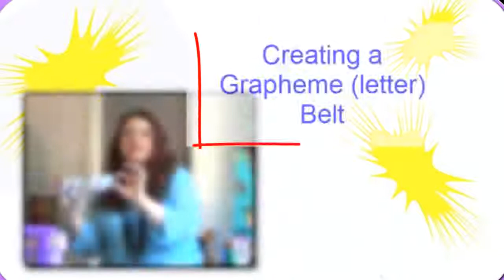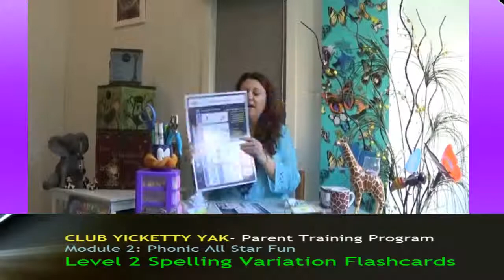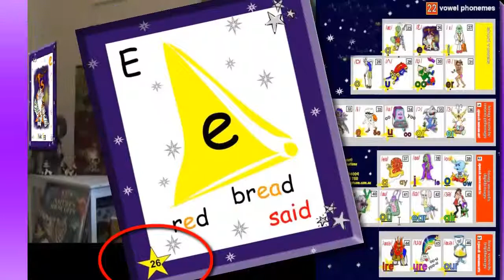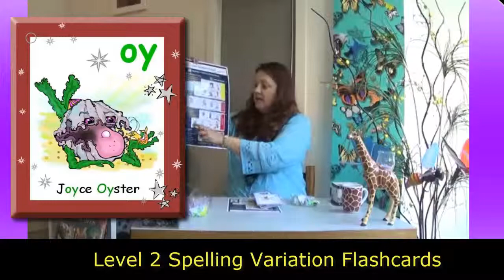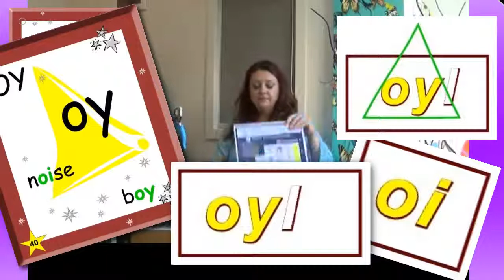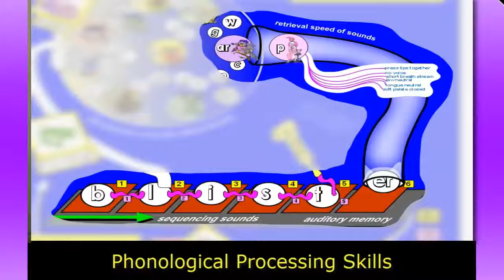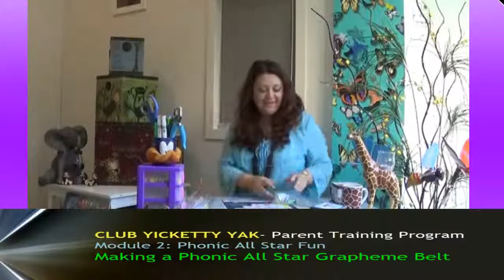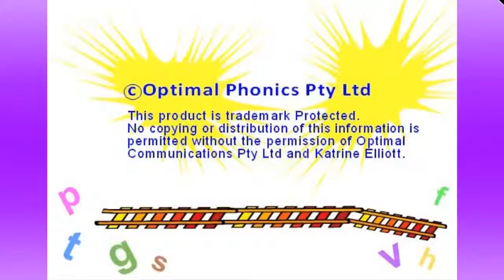Speech Therapy-Making a Grapheme Belt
Learning speech sounds and how to write their combination of graphemes (letter patterns can be a struggle when there are so many spelling choices. Katrine Elliott, Speech Pathologist from Optimal Communications on the GOLD COAST, makes teaching and learning fun for kids with a multi-sensory program enabling strong memories to form for children with speech, language, literacy and learning challenges. The PHONIC ALL STAR SPEECH & LITERACY PROGRAM is a step by step guided program that ticks of each skills to ensure your child's goals are achieved with speech and literacy success.
Your program can be guided by our Speech Pathology consultants with our eHEALTH speech therapy on line service for those outside the Gold Coast region. SUite 9/3-15 Jackman St SOUTHPORT Q 4215